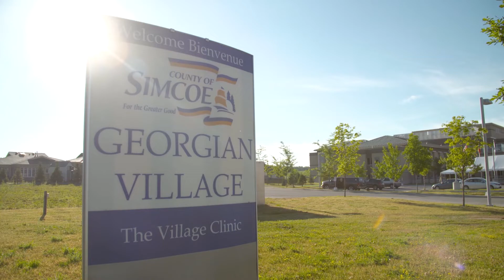It Takes A Village - Episode 2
The County of Simcoe has a long history of ensuring the highest quality of life for our seniors and takes great pride in providing the absolute best care and services available.

Our homes are blessed with amazing staff, dedicated volunteers, and a vast number of innovative programs, and each of the men and women who live and work and give their time to our homes have a story. A story we want to share.

This month we are launching It Takes A Village, a campaign focusing on the tremendous day-to-day stories that play out in our four homes.

Some of the stories we will share are small special moments, some are momentous, but they are all about the success we have in bettering the lives the residents we are privileged to serve.

This joint initiative between Long Term Care and Seniors Services and Service Simcoe, will be shared with County Council, staff, volunteers, residents, and our communities.

This exciting venture will help highlight the many positive impacts us, as staff and volunteers, have on the lives of Simcoe County seniors. Big or small, every positive interaction and moment of service is important.